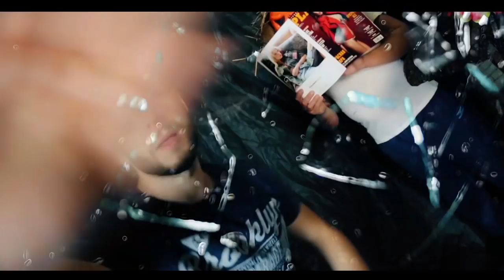ВЛОГЕР 2.0 Как Стать Знаменитым Блогером || Семён Калачёв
Как Стать Знаменитым Блогером?